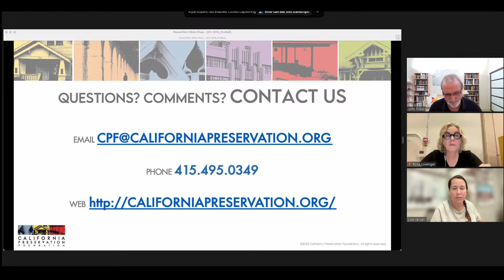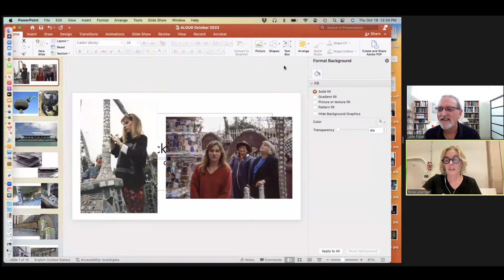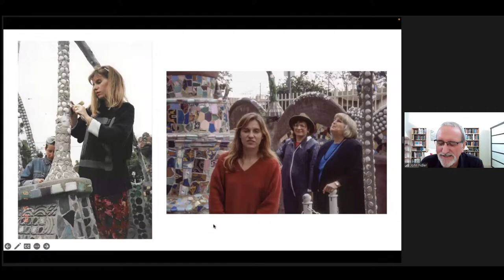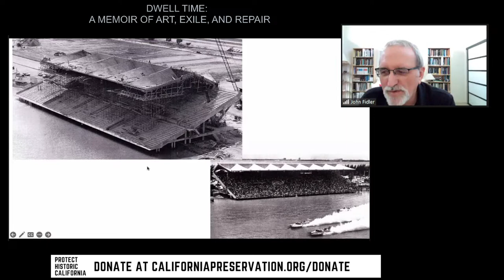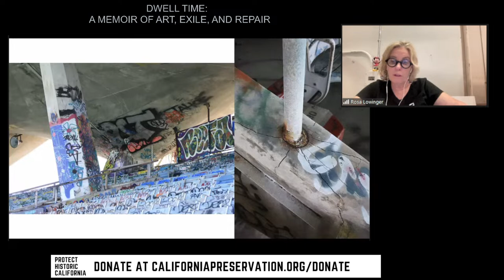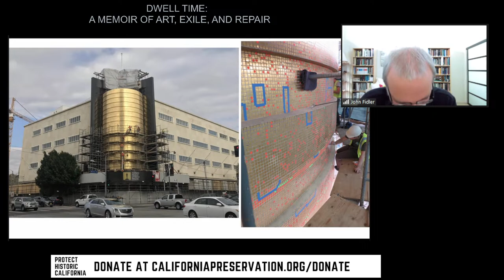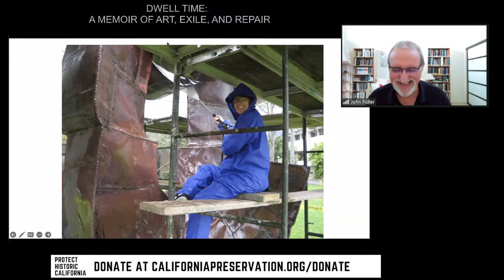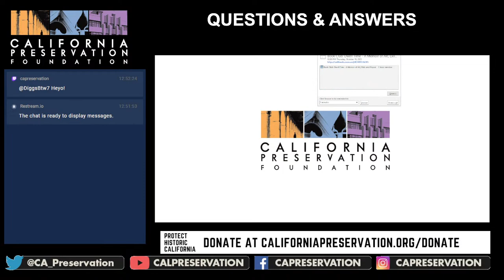Dwell Time – A Memoir of Art, Exile and Repair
Join our exclusive program with Los Angeles-based art conservator Rosa Lowinger. Her book, "Dwell Time: A Memoir of Art, Exile and Repair" releases on October 10th, and  is one of the few first-person accounts of architectural conservation written for a general audience. Lowinger will discuss the book with renowned preservation architect John Fidler, and she will talk about how her work with historic places has served a springboard for understanding her family's trauma as people whose double exile from Eastern Europe to Cuba and then to the United States clouded all family life.